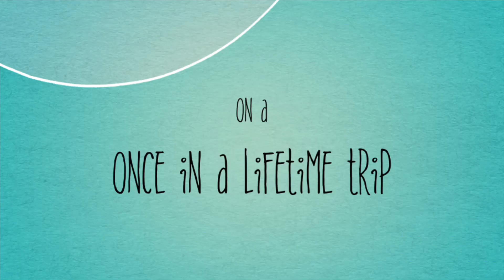Have a good day trailer